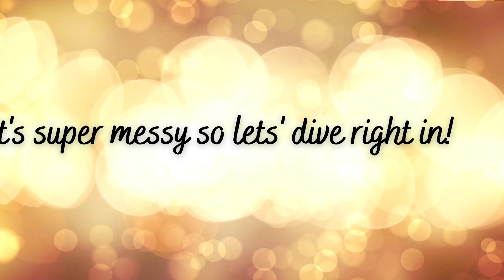JACLYN HILL LIES TO FANS AGAIN